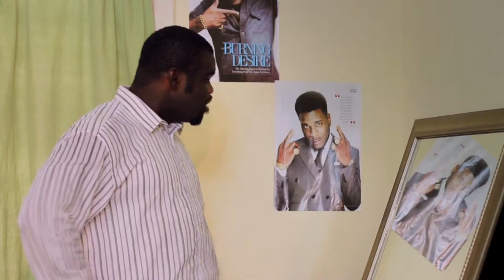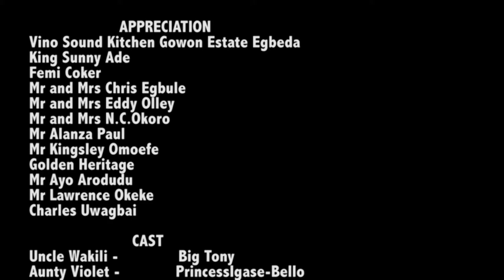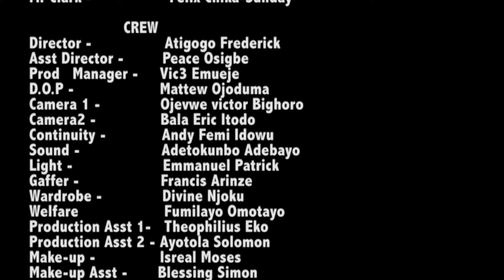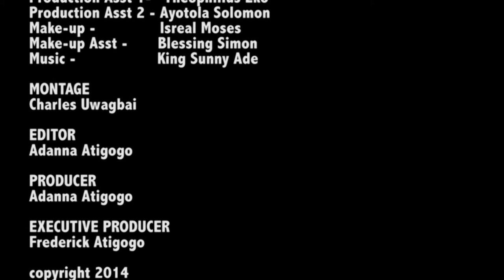Nigerian Comedy Drama 2020 | House of Badmus 2014 [Season 1 Episode 12]